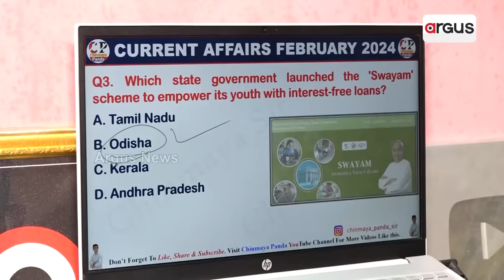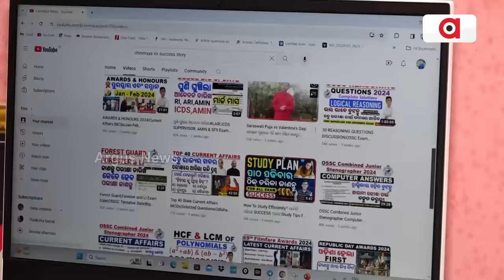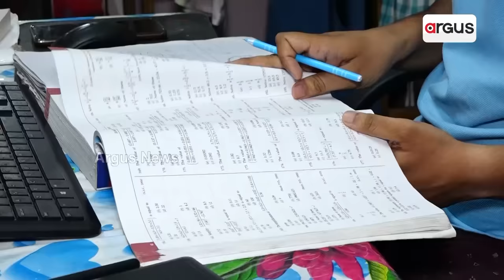ଚାକିରୀ ପାଇଁ ଯୋଗ୍ୟ କରାଉଛନ୍ତି ଚିନ୍ମୟ ସାର || GoodNews || Educational Videos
ସୋସିଆଲ ମିଡିଆରେ ମାଗଣାରେ ଶିକ୍ଷାଦାନ କରି ଶତାଧିକ ଗରିବ ପିଲାଙ୍କୁ ନିଯୁକ୍ତି ପାଇଁ ଯୋଗ୍ୟ କରାଇଛନ୍ତି ଭଦ୍ରକ ଜିଲ୍ଲା ତିହିଡି ବ୍ଳକର ଚିନ୍ମୟ ସାର ଓରଫ ଚିନ୍ମୟ ପଣ୍ଡା । ଦୁଇ ବର୍ଷ ତଳୁ ଚିନ୍ମୟ ସାରଙ୍କ ନାଁରେ ସେ ଆରମ୍ଭ କରିଥିବା  ୟୁଟ୍ୟୁବ ଚ୍ୟାନେଲରେ ଏବେ ଯୋଡି ହୋଇଛନ୍ତି ୪ ଲକ୍ଷ ୬୦ ହଜାର ଶିକ୍ଷାର୍ଥୀ । ସେ ଅପଲୋଡ କରିଥିବା ୮୦୦ ରୁ ଅଧିକ ଶିକ୍ଷା ଓ ପ୍ରବର୍ତ୍ତନ ମୂଳକ ଭିଡିଓ ଦେଖି ଉପକୃତ ହେଉଛି ସାରା ଓଡ଼ିଶା ।